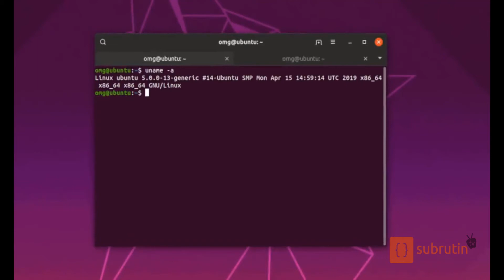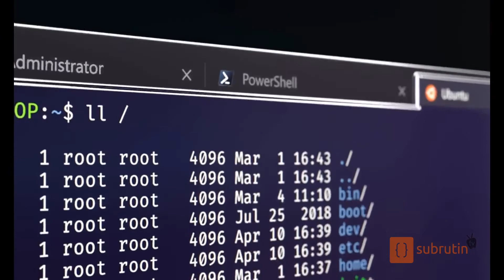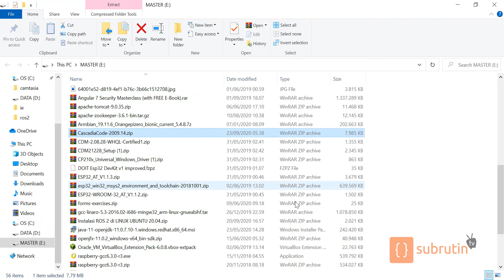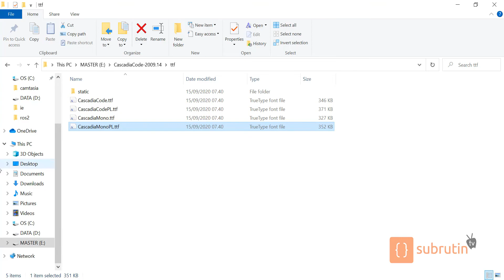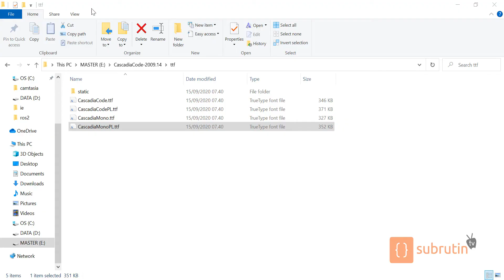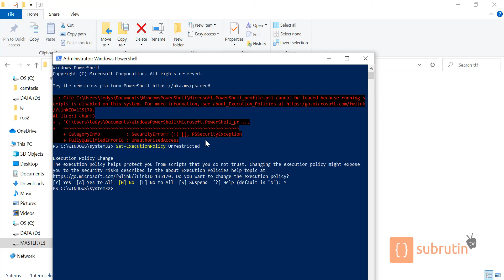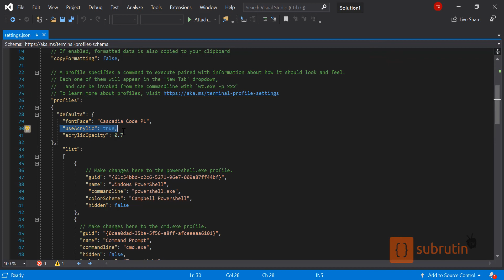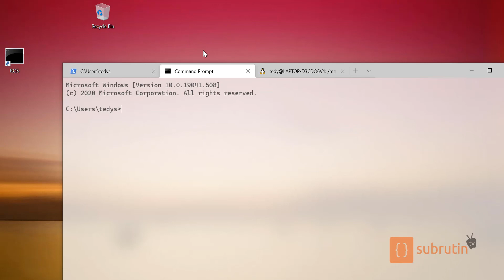Cara Kustomisasi Windows Terminal Seperti Oh My Zsh di MacOS | Titik Koma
Pada pembahasan kali ini, subrutin tv akan mengulas mengenai carai kustomisasi windows Terminal pada Microsoft Windows 10

Script Install :
Install-Module posh-git -Scope CurrentUser
Install-Module oh-my-posh -Scope CurrentUser

Script
Import-Module posh-git
Import-Module oh-my-posh
Install paradox